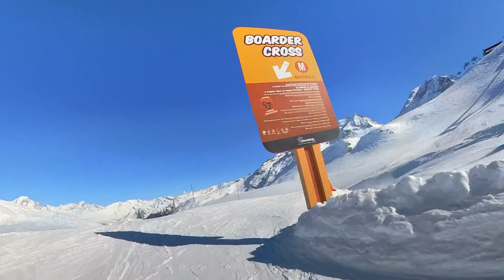New Year skiing Les arcs borderX race track 2024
Skiing in les arcs paradiski, this is the L borderX race track